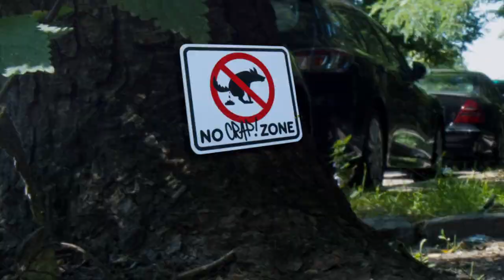TINO PIZZA 🍕 OFFICIAL TRAILER 💩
🔥💩🍕 EPISODES 1 1 2 OUT NOW 🍕💩🔥
👣🍹One Step Beyond 👣🍹

Awarded at NCCC Film & Animation Festival 2021 / First Prize – Comedy